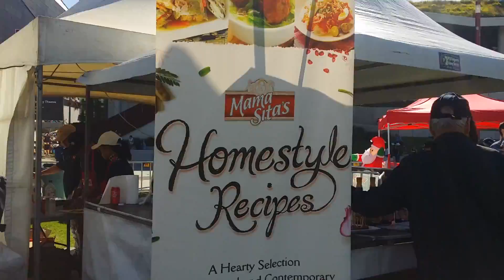The Philippine Christmas Festival 2017 Snippet (Tumbalong Park, Darling H)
PCC-NSW hosted the Philippine Christmas Festival in Sydney was  held on 11 and 12 November 2017 at Tumbalong Park, Darling Harbour, Sydney, sponsored by Philippine Airlines, Megaworld Australia,Western Union and many more

It was a  free entry for many pinoy families and our multicultural friends in celebrating the Filipino Christmas Spirit in Australia as  one big community during this two-day event.